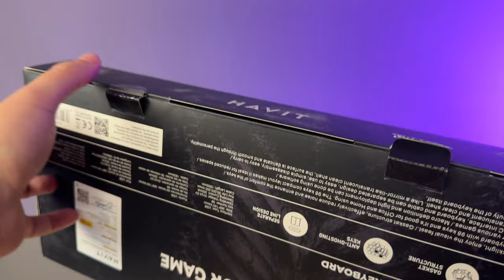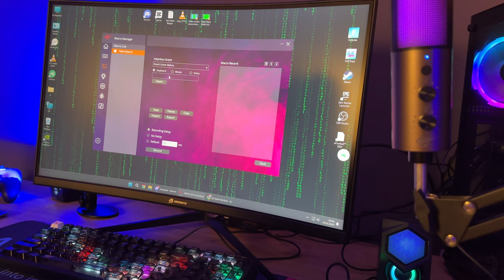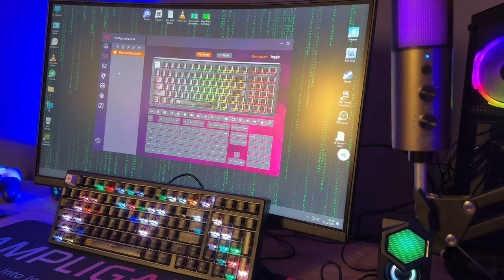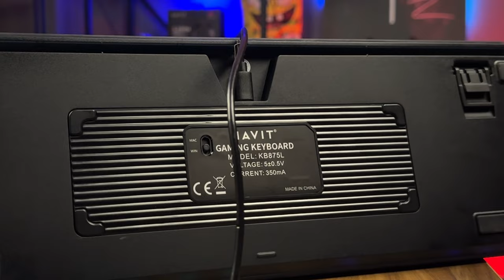TRANSPARAN RGB MEKANİK KLAVYE TÜM TUŞLARA MAKRO ATAYABİLİRSİN Havit KB875L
Havit markasının transparan rgb mekanik klavyesini inceledim. Klavyenin yazılımı ile tüm tuşlara makro atayabilir renklerini değiştirebilir özelleştirebilirsiniz